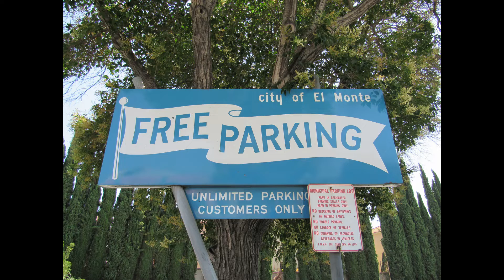7/6/19 Union Pacific KLCAI passes by El Monte in the last of light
While at a great family event, we heard the horn of what sounded like the approaching Saturday UP KLCAI LATC to Shreveport, LA train towards El Monte so we moved fast a bit to this corner where we would have a vantage view of the train. As it passes by over the Rio Hondo river, a UP C45ACCTE leads another, a UP SD70M, and a NS ES44 or 40DC locomotive likely 7538.

JonRailVideos2019